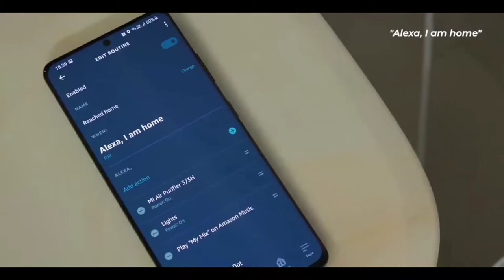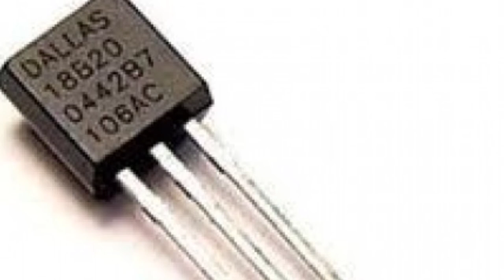What is Humidity and Temperature sensor I How does a humidity and temperature sensor work?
What is a temperature sensor?
What is use of humidity and temperature?
What is temperature sensor with example?